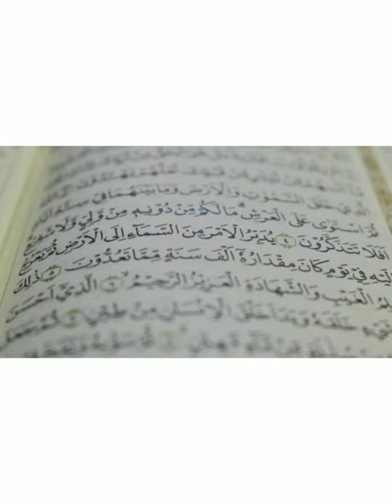Surah Al Mutaffifoon Recitation by Mufti Menk Fajar Salaah 24 August 2020